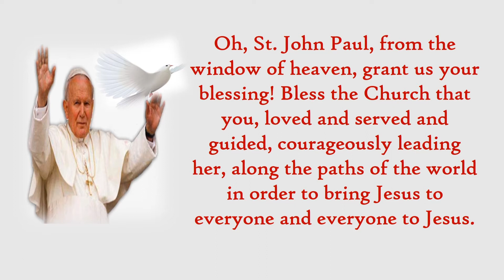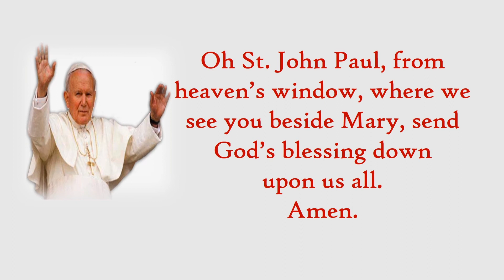Feast of Saint Paul II on 22nd October